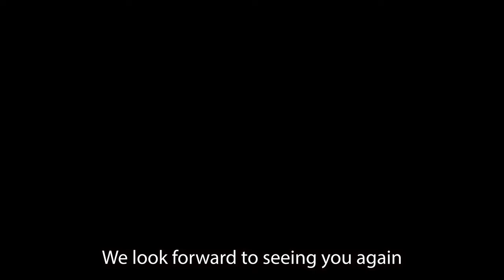It took 4 TIMES to get this Greasy Carpet Clean! What Happened?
CleanGreasyCarpet CarpetCleaning SaigersCodeRed SaigersSauce It took 4 Times to Clean this Greasy Carpet. It didn't look super dirty, but had incredibly impacted Greasy Soils Ground into the carpets! We clean a lot of Greasy Carpet and can show you how we do it. Follow us for more Carpet Cleaning Tips and how our Saiger's Sauce and Harvard Chemical products can make your carpet cleaning much easier!

* GoPro Hero 10 Black * Sony ZV-1
* Samsung S22 Ultra Phone Camera * DJI Osmo 3 Gimbal
* TYCKA 56” Camera Tripod, Lightweight Aluminum Travel Tripod Professional Compact Tripod Monopod for DSLR Camera With 360 Degree Ball Head, Quick Release Plate, Carry Bag

* Dell Laptop XPS 15 9520, 12th Gen Intel(R) Core(TM) i9-12900HK   2.50 GHz, 64.0 GB Ram

Cleaning Equipment
* Trinity Phoenix VLM OP machine Cleaning Chemistry
* Saiger's OdorOxy